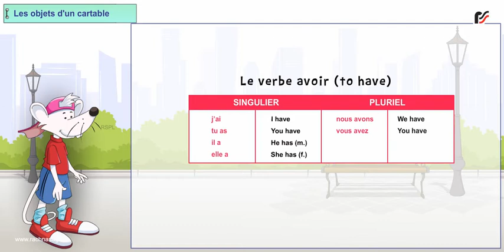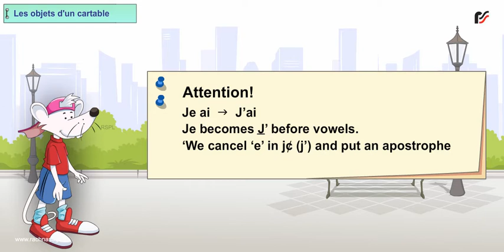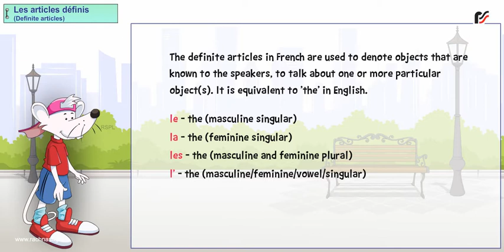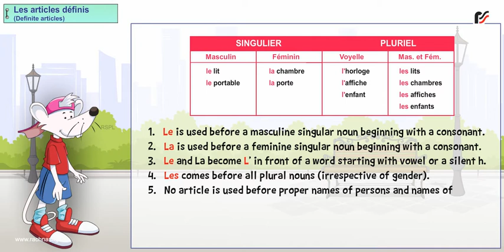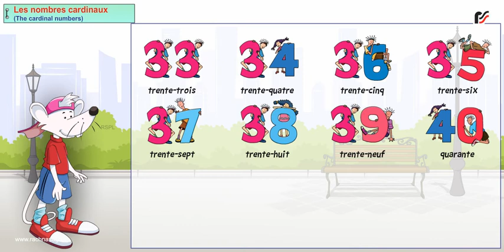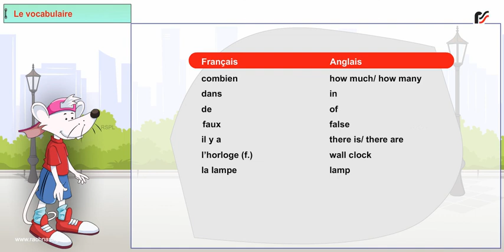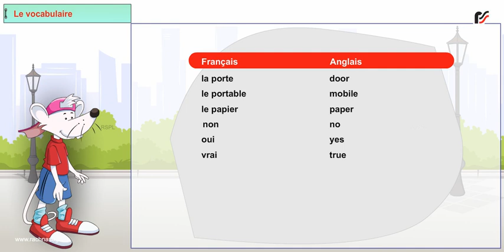La Chambre D' Alain